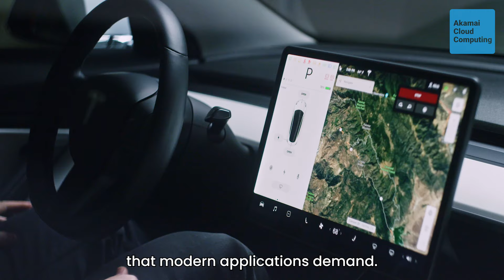Build for today and the future on the most distributed cloud platform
Build the next generation of applications. Scale instantly, automatically, efficiently, and securely anywhere in the world.